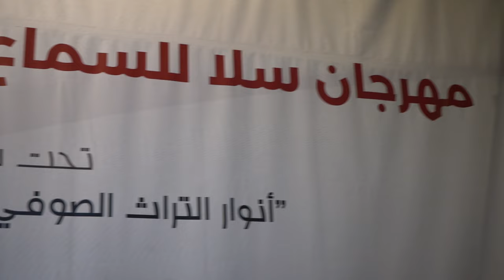المجموعة الديلالية الهوارية الطنجاوية تحيي ليلة للسماع الروحي بمهرجان سلا للسماع والتراث الصوفي